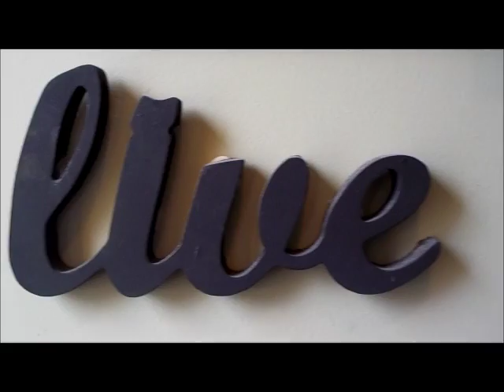28 week pregnancy name reveal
Finally the name reveal you have been waiting for!!
After 15 months of trying and 2 lost babies this is our precious second boy!! we love you so much and cant wait to have you in our arms.